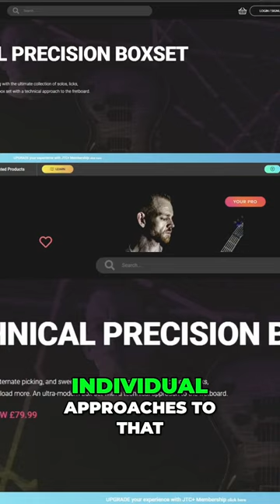Are Online Guitar Lessons Replacing Traditional Teachers?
What do you think?